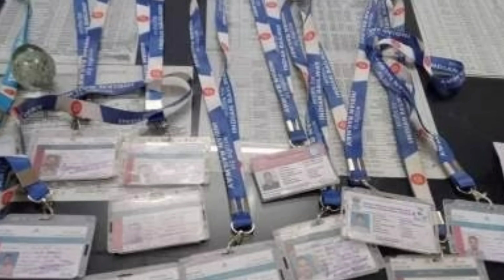कानपुर सेंट्रल रेलवे स्टेशन से एक साथ 16 TTE गिरफ्तार...वजह आपको हैरान कर देंगी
doston es video me bataya gya hai ki kanpur central railway station se 16 tte ko arrest kiya gya wajah janane k liye video ko pura dekhiye pasand aye to like kijiye share kijiye